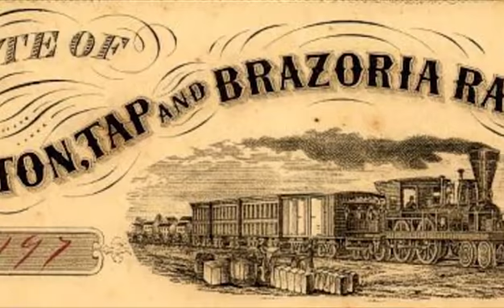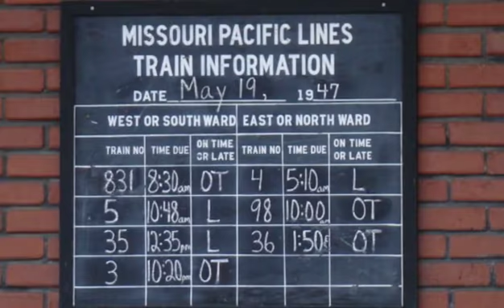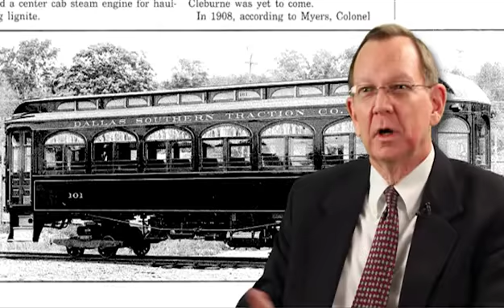Historic Longview Depot - History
As the Historic Longview Depot opens after being restored, learn about its rich heritage and importance to the City of Longview.